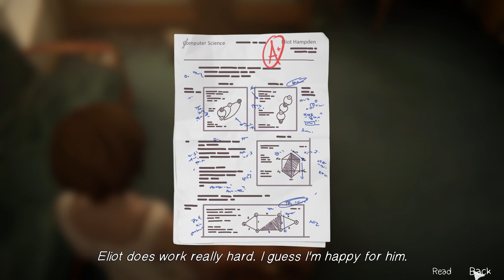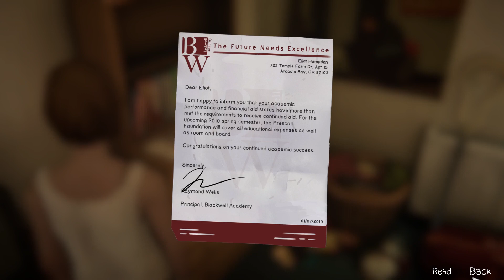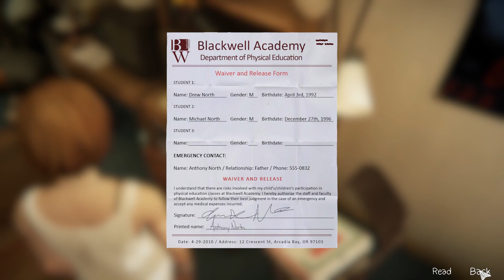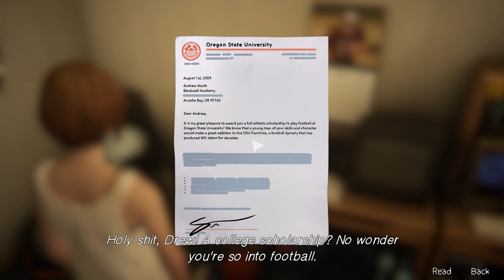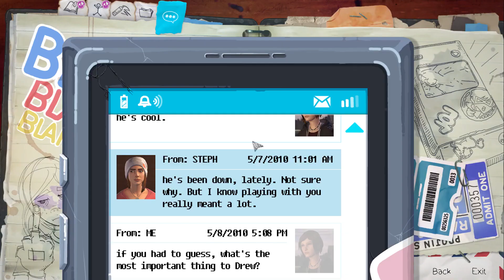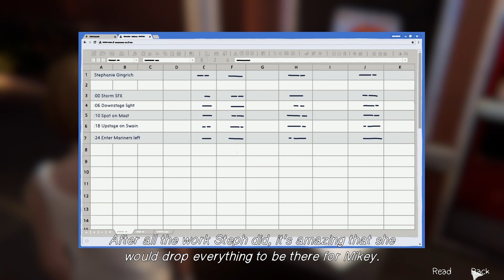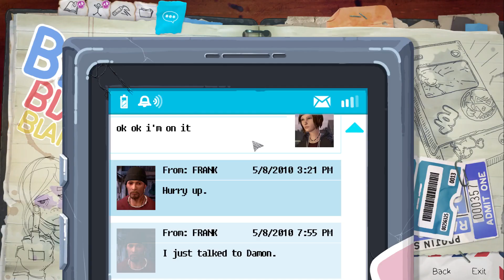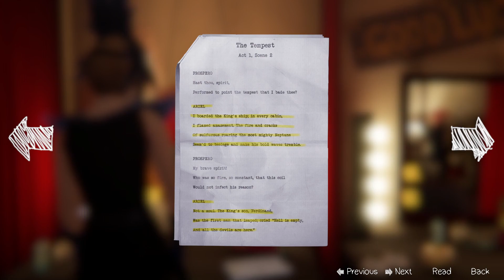Toneel spelen samen met Rachel! - Life is Strange: Before the Storm ( Deel 8 )